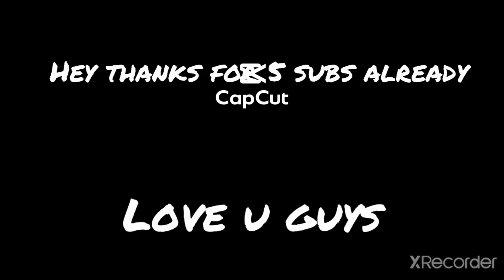gogeta vs broly pt2